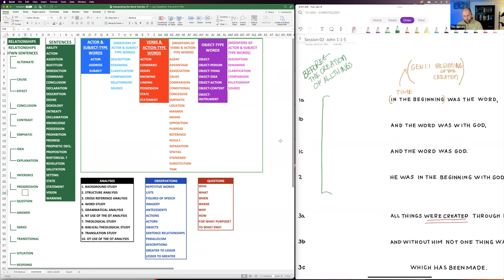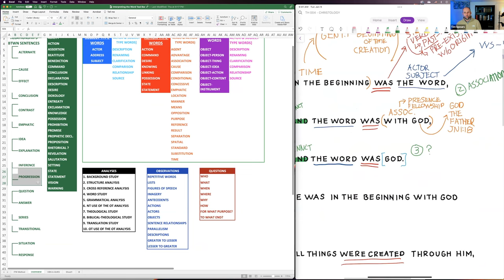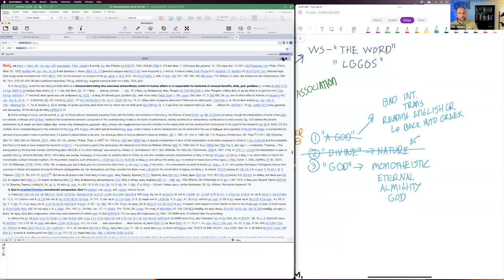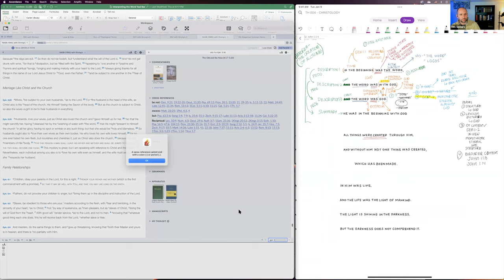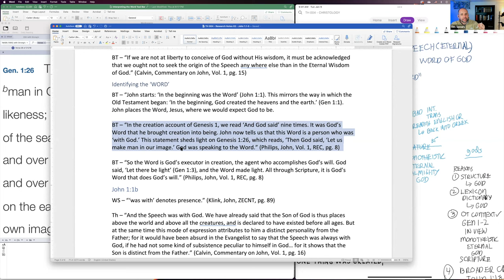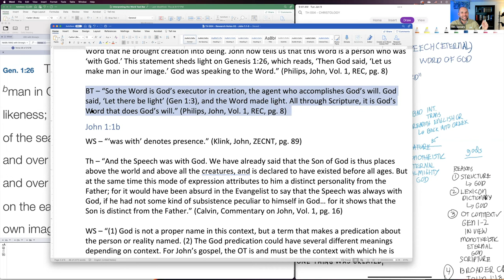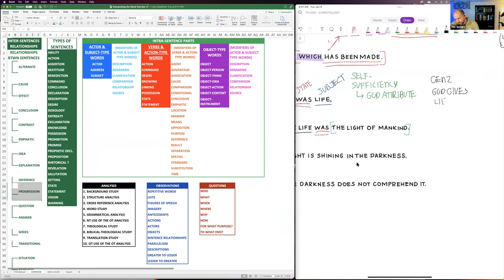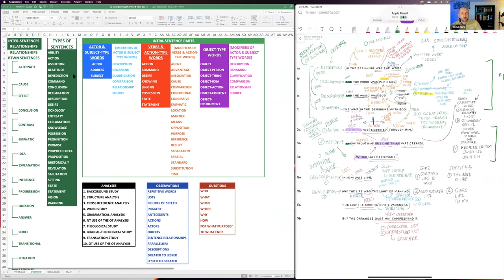Christ, The Eternal Word, The Creator & Sustainer - John 1.1-5 | Christology Series #02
Interpreting John 1.1-5's teaching content begins: 00:01:59

John 1.1-5 is one of the most debated and yet fundamental texts of Scripture for Christian theology. In it, the Son of God, the 2nd person of the Trinity is described. This description includes both his nature, person and work. In this session, we unpack this text, exegetically, canonically, and theologically.

Timeline
00:00:12 - Reading the Word - John 1:1–5
00:00:58 - Interpreting John 1.1–5
00:02:01 - John 1.1a - The Word’s pre-existence at the beginning
00:06:54 - John 1.1b - The Word’s presence with God the Father.
00:09:54 - John 1.1c - The Word, the 2nd person of the Trinitarian God
00:29:53 - John 1:2 - Repetition for emphasis concerning the Word
00:35:00 - Genesis 1 - The Word’s Work in Creation
00:40:26 - John 1:3 - The Word, the Creator God
00:53:02 - John 1:4 - The Word , the Sustainer God
00:57:10 - 2 Cor 4:1-6 - The light of the Gospel
00:59:27 - John 1:5 - The Word, the Shining Light